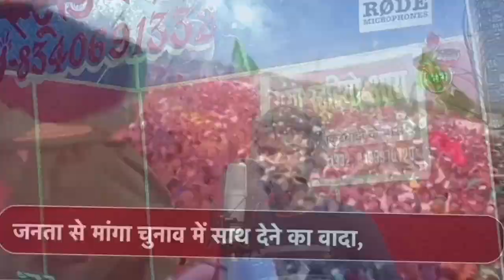RJD SONG 2024 | बिहार में जरूरत बा तेजस्वी के VIKASH_YADAV_ARA BIHAR POLITICS TEJASVI YADAV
► Album :- बिहार में जरूरत बा तेजस्वी के
► Song :-   Bihar mein jarurat baa tejasvi ke
► Singer :-  vikash yadav ara
► Lyrics :- sonu pandey
► Recording & Mixing :- Ganga Studio Ara 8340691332
► Producer :- Mukesh Yadav
► Label / Company :- Ganga Studio Ara(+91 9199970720)

pnojpuri new song

deepanjali yadav ka song

bhojpuri video

bhojpuri rjd song

deepanjali yadav samajik geet

driver strick

deepanjali yadav new bhojpuri song

deepanjali yadav ka rjd song

bus driver strick

truck driver protest

truck driver strick

deepanjali yadav new song 2024

deepanjali yadav ka samajwadi song

hit and run law

hit and run new law

tejashwi yadav rjd song

bhojpuri song

deepanjali yadav ke bhojpuri video

2024 new bhojpuri song

deepanjali yadav bhojpuri gana

deepanjali yadav bhojpuri video
lalu yadav rjd song

lalu yadav song

rjd pariwar se

ahiran song

bhojpuri ahiran song

ahiran rangdari song

rangdari song

lalu yadav bhojpuri song

nitish kumar

bihar news

bihar political crisis

nitish kumar latest news

bihar cm nitish kumar

nitish kumar live

bihar politics

bihar news nitish kumar

nitish kumar bjp

nitish kumar resign

bjp

nitish kumar with bjp

india today

india alliance

nitish with bjp

nitish kumar resigns

bihar

bihar politics

bihar news

bihar political crisis

lalu yadav

live news

hindi news

bihar political crisis live

latest news

breaking news

bjp

karpoori thakur

nitish kumar live

amit shah

bihar political news

pm modi

india alliance

nitish kumar resign

bihar political crisis live update

rahul gandhi

nitish alliance with bjp

bihar

chirag paswan

nitish kumar resignation

tejaswi yadav

congress

jdu in nda

tejasavi yadav

nitish kumar resignation

latest news

live news

nitish kumar to join bjp

nitish kumar news live

tejashwi yadav

nitish kumar live news

bihar nitish kumar news

jdu in nda

nitish kumar on india alliance

Lalu YadavUpdateNews

Deepanjali YadavRjdSong2024

Deepanjali Yadav Lalu YadavSong

तेजस्वी सरकार बनल

बिहार कि रैली लालु यादव कि खैनी

तेज तेजस्वी जी अइले RJD Song

चाचा भतीजा भवः बिहार

Lalu YadavUpdateNews

Deepanjali YadavRjdSong2024

तेजस्वी सरकार बनल

लालु बिना चालू बिहार ना होई

CM अबकी बानबे करिहे तेजस्वी वीरानवां हों

तेजस्वी जी के लिये विजयी गीत

लालु के सरकार आ गइले

तेजस्वी के सरकार आ गइले

तेजस्वी सरकार हों गइल

Deepanjali Yadav Rjd Song

मोर साईंया रंगबाज जिला आरा के